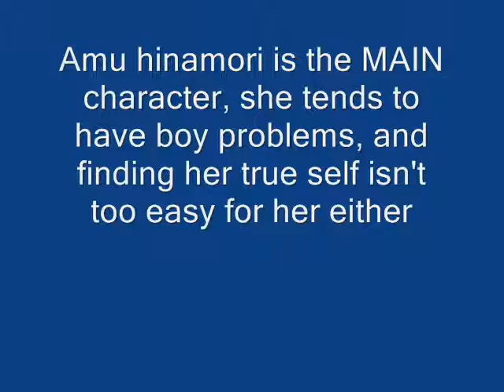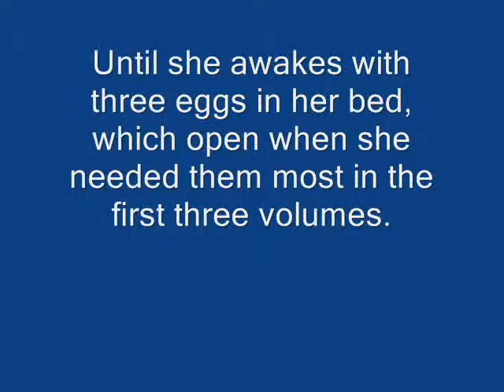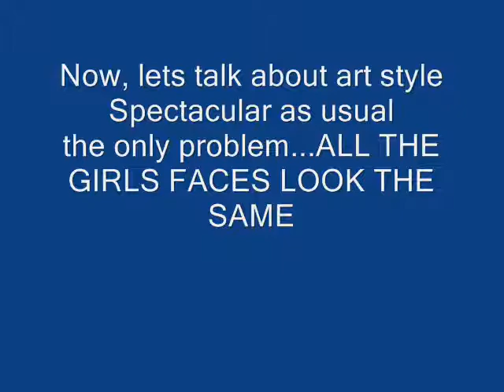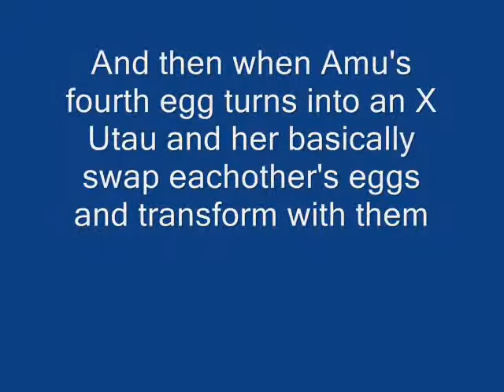OFFICIAL EPISODE 1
Shugo chara Vol 1-4 review
song- Minna Daisuki- buono!
next week- higurashi no naku koro ni and preview of kai